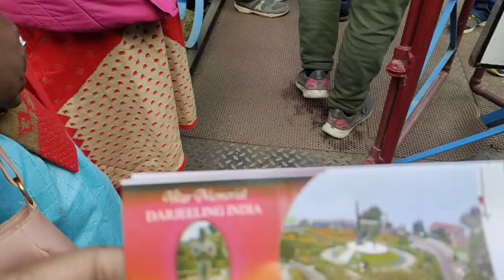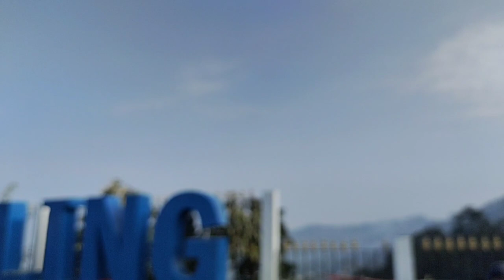3r day 💓 সব সময় খারাপ টাই হয় আমার সাথে 🥲😶 Darjeeling day 3 💗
Abhi & Purnima's Lifestyle 👩‍❤️‍💋‍👨

তোমাদের ভালোবাসায় আজ 10k fam complete হয়েছে এইভাবেই তোমারা পাশে থেকো🥰 Love you all